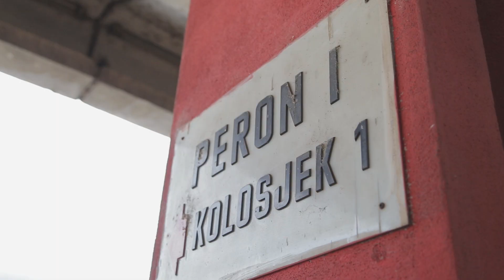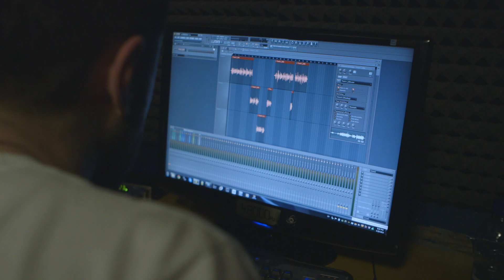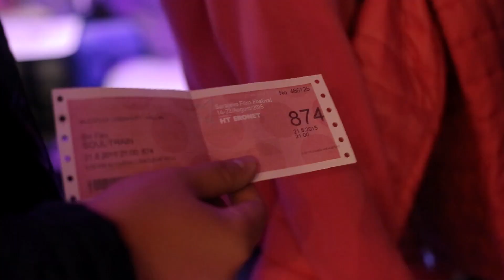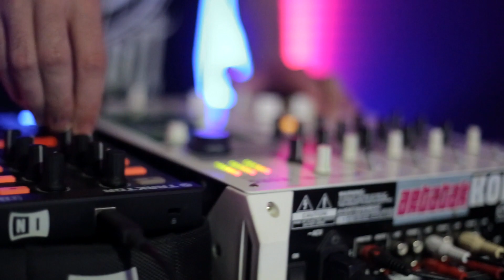Soul Train - Aftermovie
Zvanični aftermovie dokumentarnog filma Soul Train.
Uskoro u bh kinima!